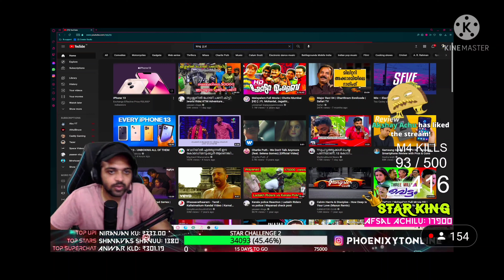RAID from PHOENIX YT ❤️🥰😘Tq bro...love u bro ❤️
@KL VILLAIN GAMING